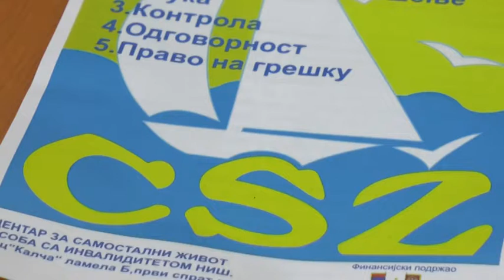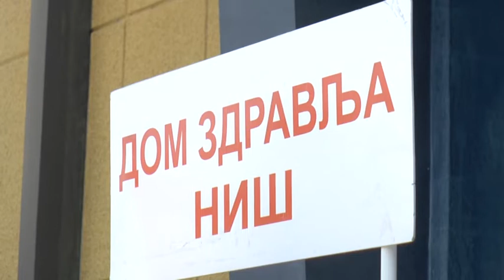belami.rs - Bazar zdravlja